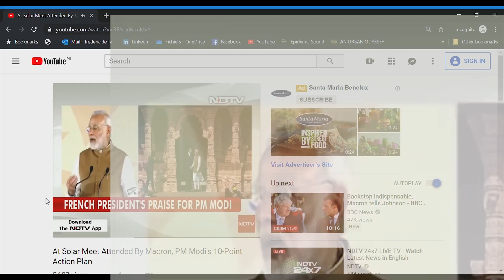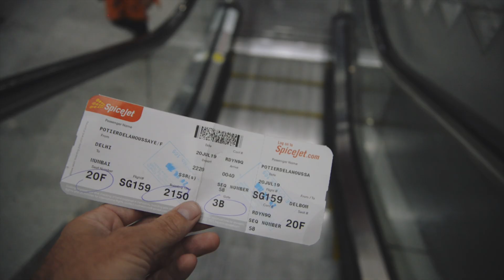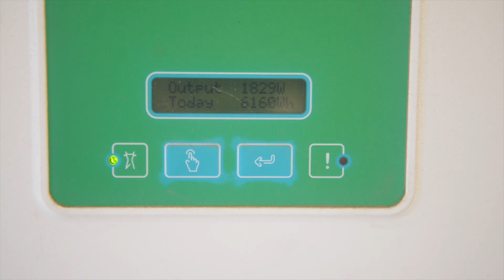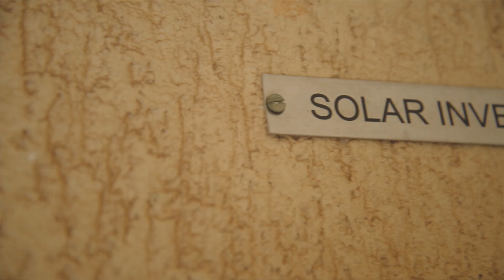INDIA - From Coal to SOLAR POWER ft Sunvest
Last month I was in India. I had the opportunity to meet with various companies, social enterprises and NGO's that provide solar energy to people leaving in cities, villages, remote and marginalized areas.

In this video I am talking about the current situation in India, concerning solar energy and coal, I am meeting with Sishir Garemella from the company Sunvest and I am meeting his clients.

The goal of this video is to shear successful experiences of people who invested in solar energy and maybe inspire others to do the same!

A special thank you to:
Sishir Garemella and his clients

My gear:
MY CAMERA
MY MIC
MY LENS
MY BACKPACK
MY COMPUTER
MY DRONE
MY ACTION CAM
MY NOTE BOOK
MY TRIPOD
MY SD CARD STORAGE
MY HARD DRIVE
MY ND FILTER